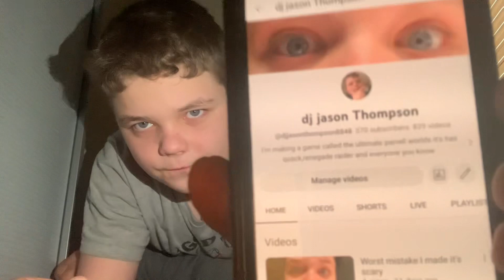Thank you all